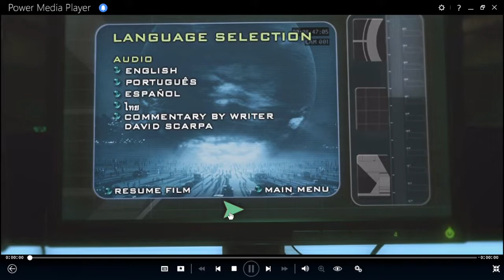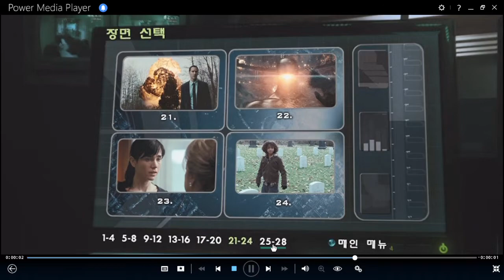El Día que La Tierra se Detuvo DVD Menu 2008 en inglés, español, portugués y coreano